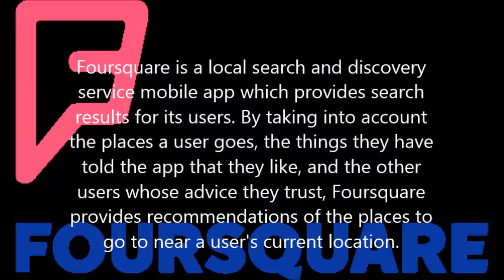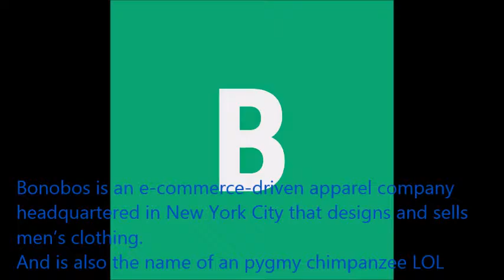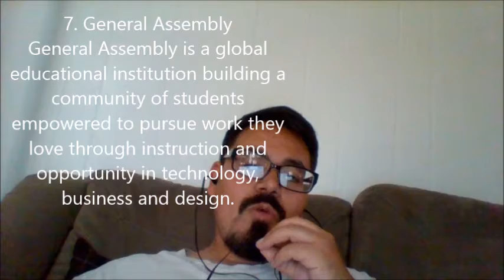socially conscious culture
9 companies with a socially conscious culture